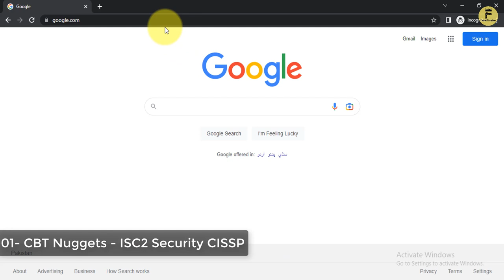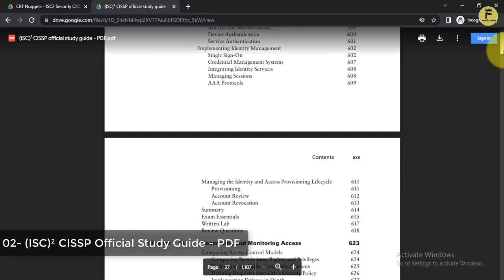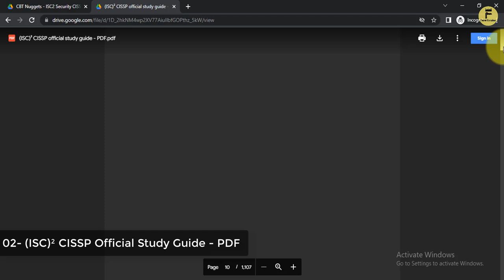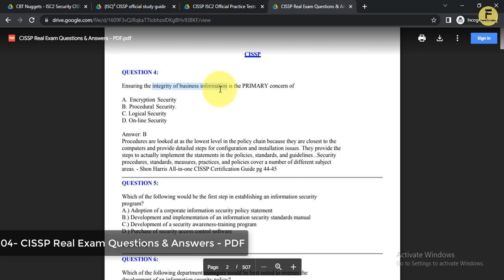ISC2 Security CISSP Tutorial Full Course | Drive Link Series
CISSP Tutorial Full Course. CISSP (Certified Information Systems Security Professional) is an independent information security certification granted by the International Information System Security Certification Consortium, also known as (ISC)².
You can take the CISSP exam without any experience, while not recommended, and then you'll have 6 years to complete your 5 years of industry experience. After that, you officially submit your endorsement to become an official CISSP, and then you can start using those letters after your name.
CISSP professionals are in high demand across industries due to their advanced knowledge and ability to defend against data breaches and improve security measures. According to CyberSeek, CISSP certifications see the most demand among all current cybersecurity job openings requiring certification.

📚CHAPTERS 📚
0:00 ISC2 Security CISSP
1:20 (ISC)² CISSP Official Study Guide - PDF
2:12 CISSP (ISC)2 Official Practice Tests - PDF
3:03 CISSP Real Exam Questions & Answers - PDF

📚Course Link 📚
NOTE : Find The File Password In The Video.